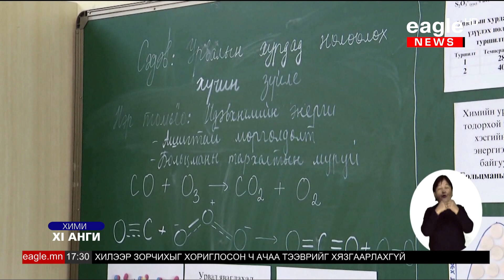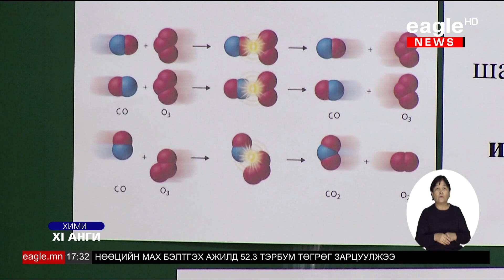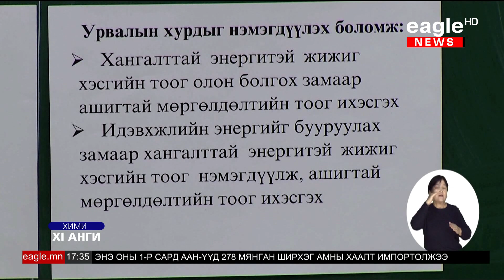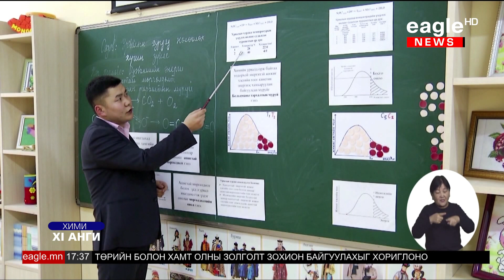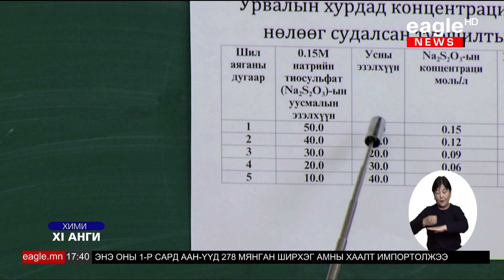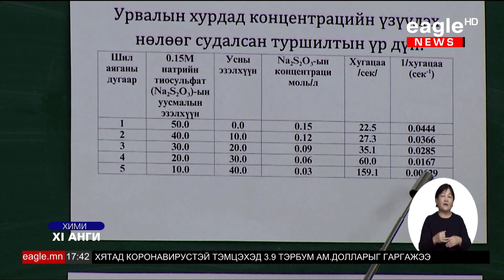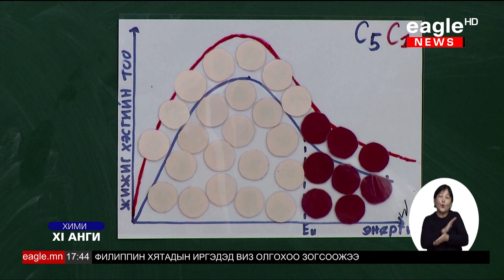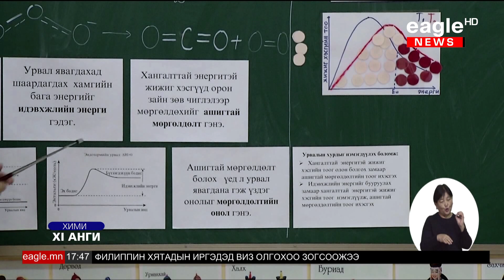Өдөр 1: 11-р анги Хими